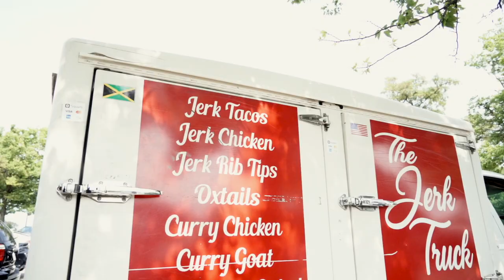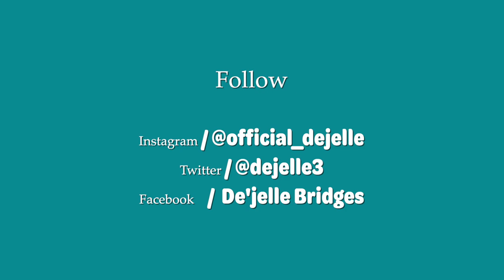De'Jelle - Summertime (Feat Skit-P) [Official Music Video]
Summertime (Feat Skip-P) Video By @rulerimages

Alternate titles-
Summertime Dejelle Skip P ruler images music video
summertime